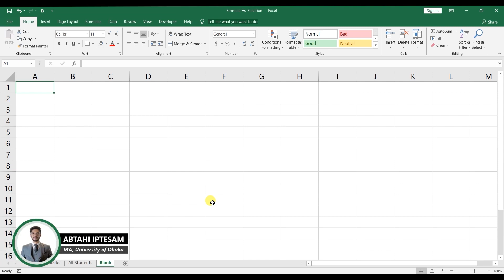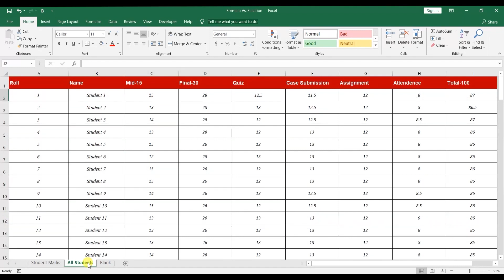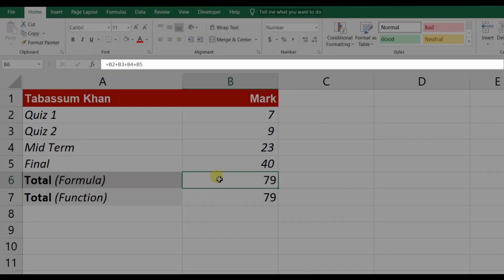MS Excel Formula vs Functions | Microsoft Excel in Bangla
মাইক্রোসফট এক্সেল এর অন্যতম একটি ফিচার হলো Formula vs Functions। MS Excel Formula vs Functions ব্যবহার করে Mathematical Calculations করা যায়। আজকের ভিডিওতে MS Excel এর ফর্মুলা ও ফাংশন এর ব্যবহার দেখিয়ে দেওয়া হয়েছে। তাই মাইক্রোসফট এক্সেল এর ফর্মুলা ও ফাংশনের ধারণা নিতে দেখে নিন সম্পূর্ণ ভিডিওটি।

Instructor: Abtahi Iptesam, IBA, University of Dhaka

00:00 Introduction
00:50 MS Excel Formula
02:05 MS Excel Functions
03:37 Conclusion